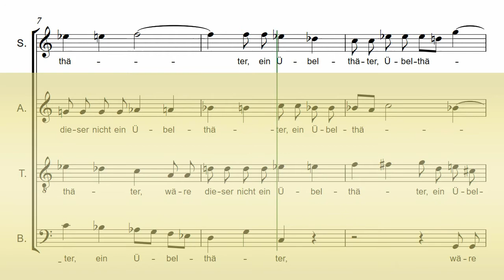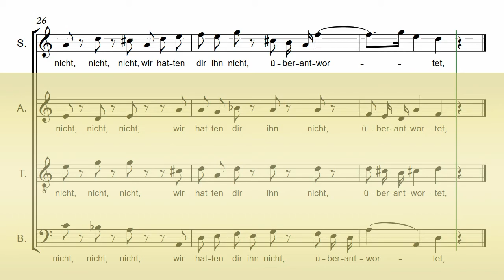Bach's St John Passion Part 16b - Ware dieser nicht - Soprano Chorus Rehearsal Aid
Soprano Chorus Rehearsal Aid
For JS Bach's St John Passion BWV 245 Part 16b - Ware dieser nicht

CHORD PERFECT "MASTERCLASS" CHORUS REHEARSAL AIDS:
Enhanced features include: